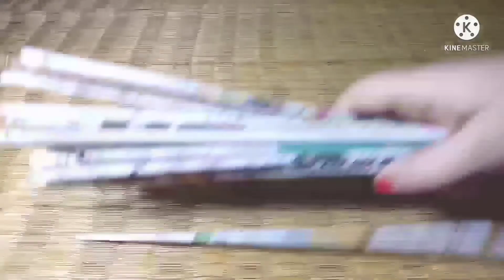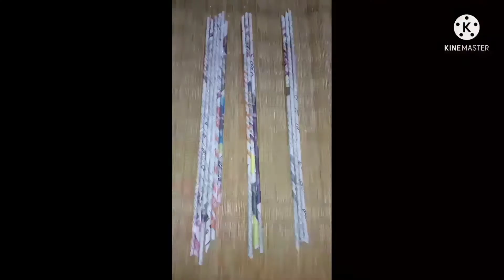unique wall hanging/best out of waste/paper craft/wall decoration idea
my craft express